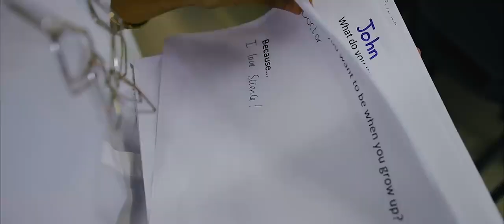Dont Forget What Life Is Really About by Ali GTV